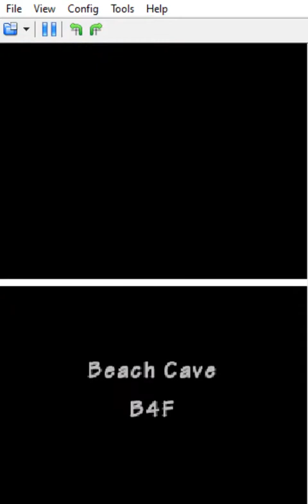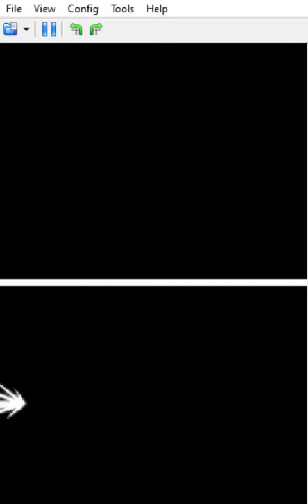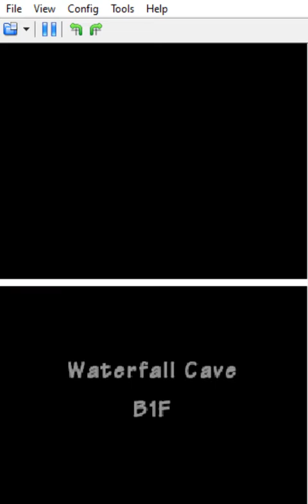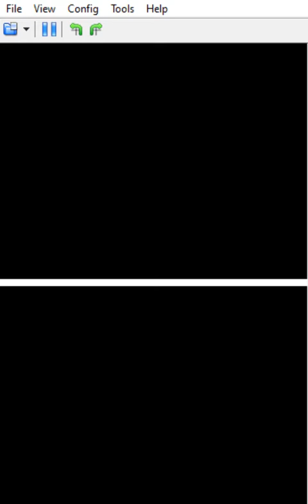Pokémon Mystery Dungeon- Explorers of Sky- Ch 5- The 1st Official Exploration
After doing an Outlaw mission on retrieving a stolen item for Shellos, rescuing 2 Nidorinos from the Beach Cave, and hearing about news of a stolen Time Gear, Chatot assigns us our very first Official Exploration! Spark Is very excited on it! It dealt with finding out about something in a mysterious Waterfall, a vision happens again, which shown me that a mysterious Pokémon has found a cave within that waterfall, also that same Pokémon flipped some kind of switch in the form of a giant gem that sent it flying, which then happened to me and Spark, sending us into a Hot Spring. Unfortunately, the "mysterious Pokémon" turned out to be Wigglytuff, and that he visited the cave before, so it really wasn't a discovery, but Spark still enjoyed going on the exploration anyways, I liked it too.